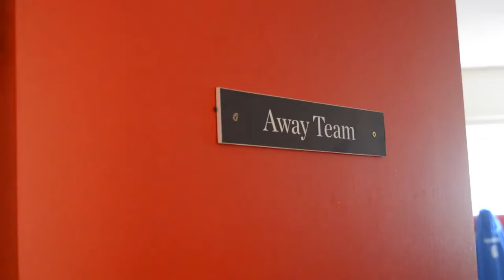Harrow Borough F.C 1 | 1 Haringey Borough F.C [Away Highlights] FA Trophy First Pre Round (1st Leg)